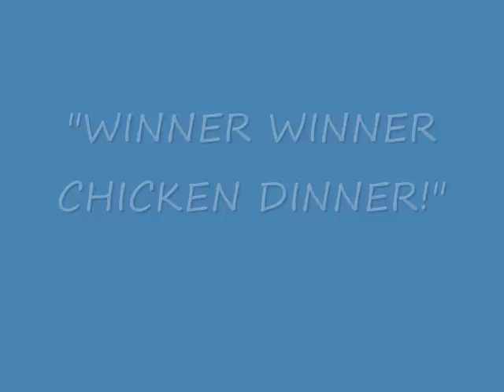VALO DAY 3: WINNER WINNER CHICKEN DINNER!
It's day 3 of VALOOOOOOOO!!!